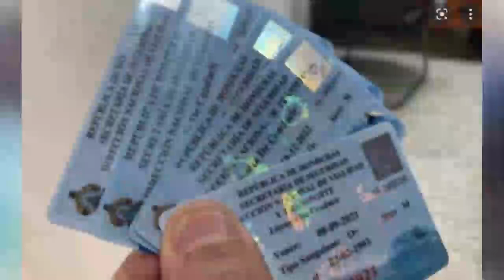Emitirán una nueva licencia de conducir a partir del lunes en Honduras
Una nueva licencia de conducir emitirá a partir del próximo lunes la Dirección Nacional de Vialidad y Transporte (DNVT) en el país, pero aseguran que los requisitos para obtenerla y los precios no cambiarán.